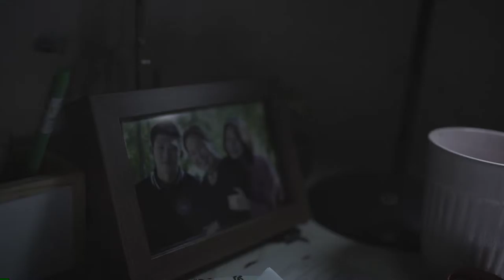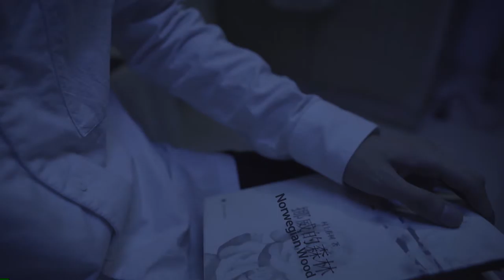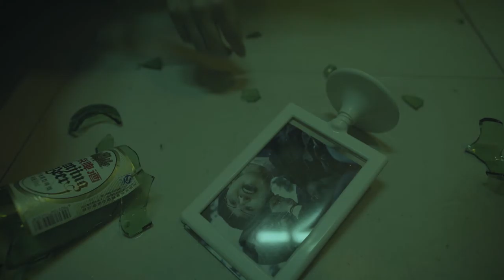Underneath （For USC）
The Cast：
Lin: Mengting Chen
Mother: Linna Duan
Mother(Voice): Jing Shi
Peipei: Carol Wu
Ex-boyfriend: Adrien Fang
Feng: Lingshuo Meng
Boyfriend: Haiyang Liu

The Crew：
Screenwriter/ Director: Shujin Chen
Assistant Director: Fisher Low
Producer Manager：Zihan Li
Cinematographer：Bowen Cao, Leon Ou
Lighting: Yansong Chen, Leon Ou
Art Designer: Cotty Peng, Adrien Fang
Sound Designer/ Sound Mixer: Violet Shang
Costume/ Make-up: Siri Zhao
Clapper: Lingshuo Meng
Editor: Shujin Chen
Music & Sound Editor: Violet Shang
Color: Xi Lu
Original Music: Yifan Zhang